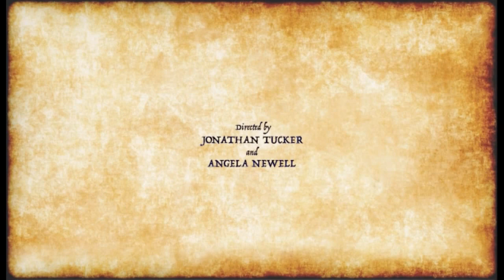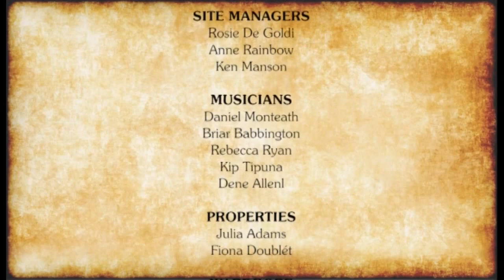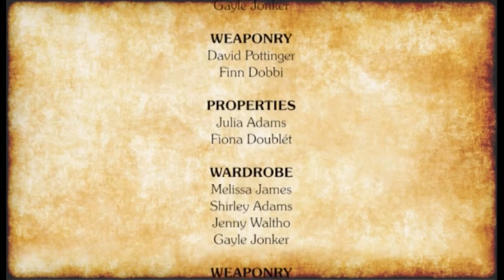Games and Thrones - FULL SHOW - Shakespeare in the Park NZ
William Shakespeare's darkest scenes collide in 'Games and Thrones', a promenade show about power and greed. Directed by Jonathan Tucker and Angela Newell for the Shakespeare in the Park Charitable Trust, the production was staged in Invercargill's Ōtepuni Gardens in February 2017.

CAST:
Guides - Jade Gillies, Hannah Kennedy
, Francine Knowles
, Joshua Harris

Henry VI, Part One:
Joan la Pucelle - Libby Fraser
, Charlotte Pearce
Richard Plantagenet - Phil Orr

Antony and Cleopatra:
Cleopatra - Anna Goble

Iras - Rachel Hawkes
Charmian - Sara Edmonds
Snake Seller - Katie Stuart

Richard III:
King Richard - Dryw McArthur

Queen Margaret - Victoria Mills
Richard’s Knight - Zane Knight
Ghosts - Caleb McDonald
, Robin Eden
, David MacDonald
, Barbara MacDonald
, Eddie Doublet

King Lear:
Cornwall - Paul Bremer
Regan - Jayne McAllister

Goneril - Shelly Ballantine
Gloucester - Nick Round-Turner

Servant - Daniel Everest

York - Mark Egginton
Shepherd - Nigel Edwards

A Midsummer Night’s Dream:
Puck - Ricky Andrews
Oberon - Callum Fowler

Titania - Felix Crossley-Pritchard
Indian Boy - Anton Ballantine

The Life & Death of Julius Caesar:
Soothsayer - Morgan Penrose
Marc Antony - Fraser Robinson

CREW:
Directors - Jonathan Tucker
, Angela Newell
Site Managers - Rosie De Goldi
, Anne Rainbow
, Jo Buist
, Ken Manson

Musicians - Daniel Monteath
, Briar Babbington, Kip Tipuna
, Dene Allen
Properties - Julia Adams
, Fiona Doublet
Weaponry - David Pottinger, Finn Dobbie
Wardrobe - Melissa James
, Shirley Adam
, Jenny Waltho
, Gayle Jonker
Make-Up - Fiona Doublet
, Kerry Lee
, Caren Makay, Maree Macdonald
, Megan De Goldi
, Priscilla Gear, Jessica Purdue
, Kerry Penisula-Spain
, Erlinda Sugiarto